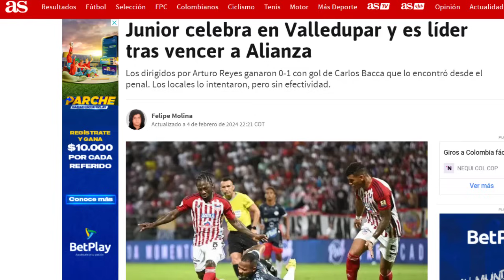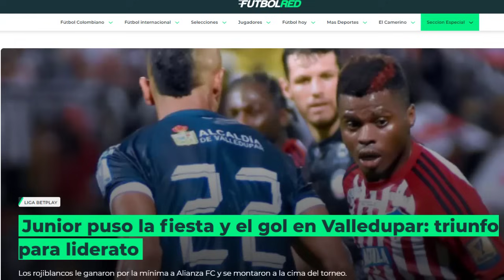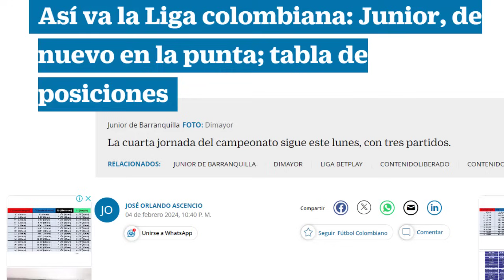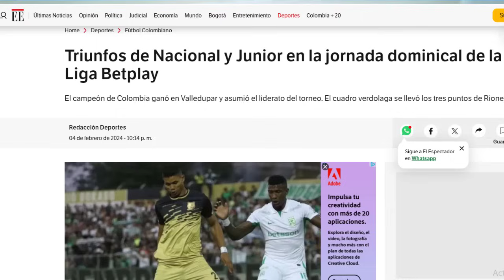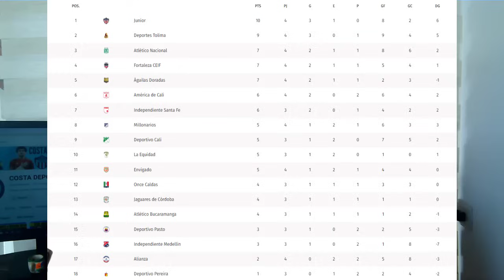JUNIOR de BARRANQUILLA HINCHAS EN ESTAMPIDA ROMPEN PUERTAS en ESTADIO de VALLEDUPAR